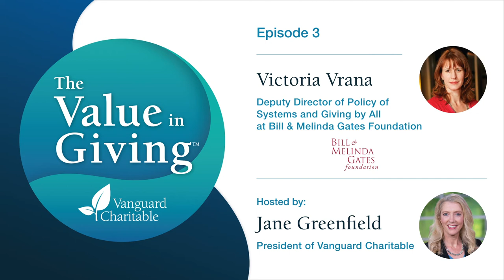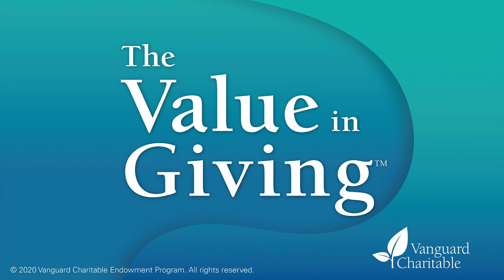The Value in Giving Episode 3 - Bill & Melinda Gates Foundation, Victoria Vrana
On Episode 3 of the Value in Giving podcast, Victoria Vrana, Deputy Director of Policy, Systems and Giving by All at Bill & Melinda Gates Foundation, speaks with Jane Greenfield about the unique and critical role the Gates Foundation is playing in COVID-19 relief. Victoria shares insights from the front lines of the Gates Foundation’s role in COVID-19 treatment development, vaccine development, and health initiatives across the globe. Additionally, the two discuss how charitable organizations and individuals can give back during the world’s most critical time of need.